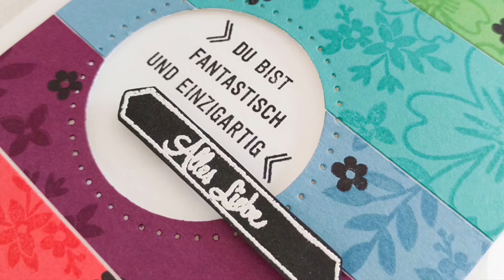How I Make - Karte im Regenbogen Look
In diesem Video zeige ich Dir, wie ich eine Geburtstagskarte im Regenbogen Look bastle. :o)

Ich wünsche Dir ganz viel Spaß beim Zuschauen.

Mehr Fotos sowie eine Liste der verwendeten Produkte findest du auf meinem Blog:

Liebe Grüße, Melly
Unabhängige Stampin' Up! Demonstratorin in Berlin

Falls du Fragen oder Anregungen hast. immer her damit. ;o)